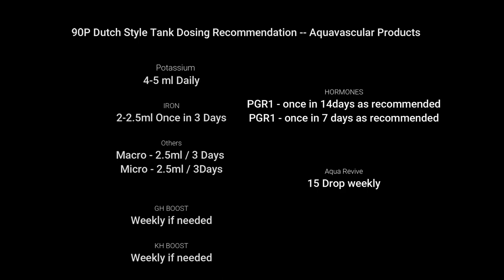Aquarium Fertilizer Guide for 90p Dutch Style Tank I AquaVascular Fertilisers | Malayalam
Aquarium Fertilizer Guide for 90p Dutch Style Tank I AquaVascular Fertilisers

In this video, we are talking about aquavascular fertilizer and additive range. An attempt has been made to explain how to go about using the fertiliser for a standard 90P aquarium tank.

Best Aquarium store and gallery in Kochi, Kerala India. Learn more, the right way to make , scape and keep aquariums.